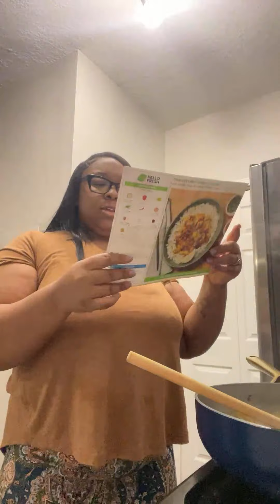Highlight 0:00 - 4:05 from The sound went out but I’m back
.As always, thankmyou for becoming apart of my growing youtube family. Im bring you vlogs, makeup videos, business videos, hair reviews, family time, and much much more. Help me reach 10k subbies. Join the dramadoll gang!
follow me on instagrams:
(business) dk4beauty
(personal) darealdramatic.kee